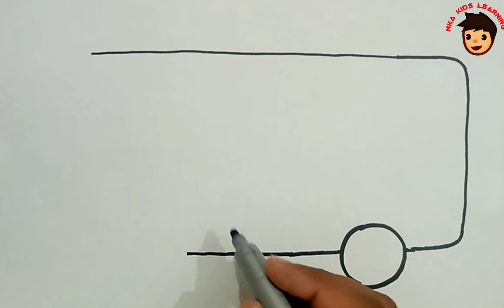How to draw Bus 🚌, Fish & Tolit Tissue for kids* Cute drawing Painting, Colouring for Toodlers*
bus drawing easy
bus drawing for kids
bus drawing bus drawing
bus drawing game
bus drawing colour
bus drawing video
bus drawing easy step by step
bus drawing step by step
bus drawing pakistan
bus drawing school bus drawing
fish drawing easy
fish tank drawing
fish drawing for kids
fish ki drawing
fish pot drawing
fish drawing banane ka tarika
fisherman drawing
fish drawing colour
fishing drawing
fish drawing hard
toilet tissue art
tissue drawing
toilet cleaning drawing
toilet paper roll drawing
Bus drawing for Toodlers
Cute fish drawing